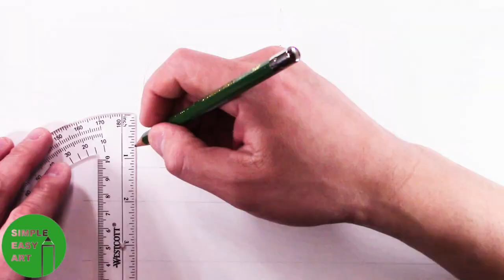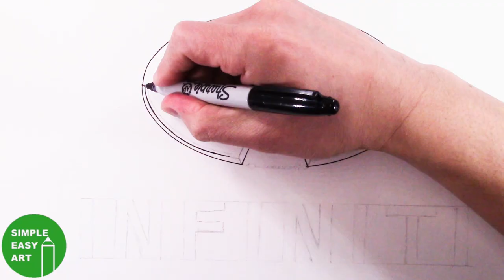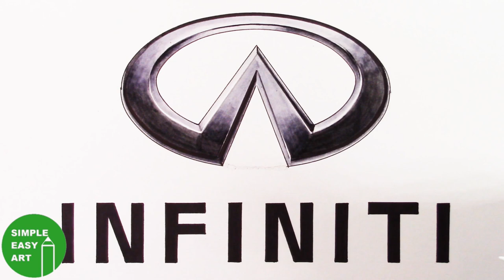How to Draw the INFINITI Logo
Watch this step by step video on How to Draw the @InfinitiGlobal @infinitiusa Logo by SIMPLE EASY ART

Drawn with Tombow Dual Tip Watercolor Markers